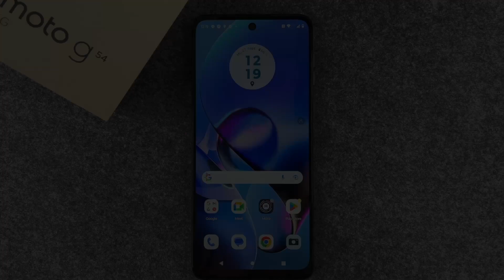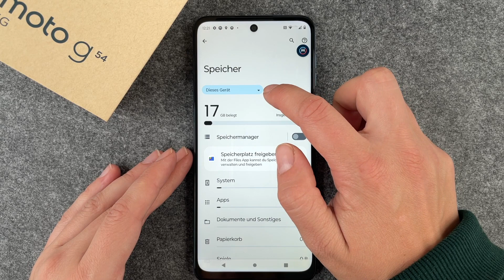Motorola moto g54 - Micro-SD-Karte einsetzen • 💾 • 📲 • 📈 • Anleitung / Tutorial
Ihr wollt wissen, wie Ihr bei Eurem Motorola moto g54 eine Micro-SD-Karte einlegen und damit Euren Speicher erweitern könnt? Das Thema Speichererweiterung ist natürlich immer interessant, gerade, wenn man viele Fotos auf seinem Motorola speichern möchte.
Als Alternative zur Cloud, um auch offline alles parat zu haben, bietet das moto g54 auch die Möglichkeit, eine zusätzliche Micro-SD-Karte einzulegen. Damit könnt Ihr z.B. große Videos auslagern bzw. direkt auf der Micro-SD-Karte speichern, indem Ihr sie als Speicherort für Fotos und Videos festlegt. Wie das alles bei dem Motorola funktioniert, seht Ihr in unserem Video. Viel Spaß.